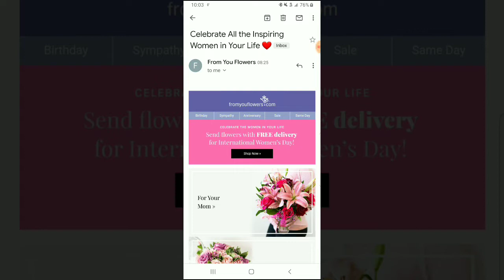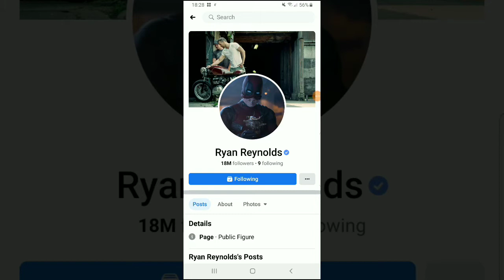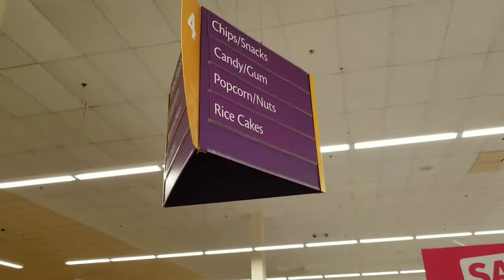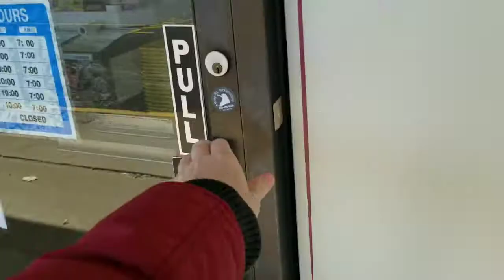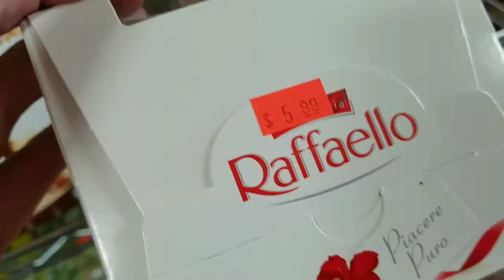US Notes. Part 1122: Празднуют ли 8 марта в Америке? 08/03/2021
Празднуют ли 8 марта в Америке?